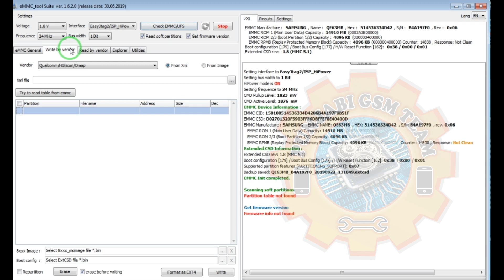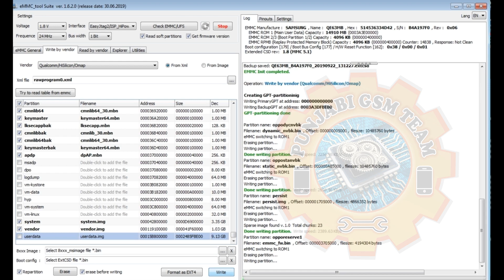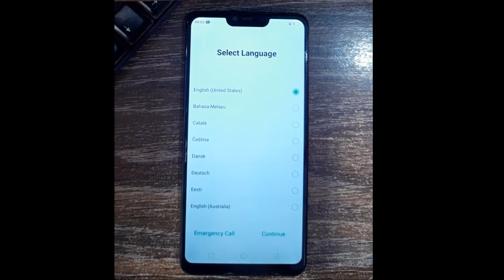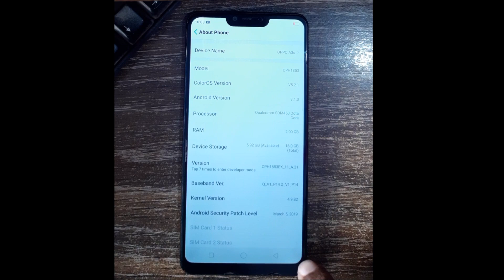OPPO Offline Flashing Done with easyjtag Plus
Phone dead During Online Flashing.
On several tries again & again Fail.
Stuck in HS-USB QDLOADER 9008.
Done By easy tag Direct Flashing.